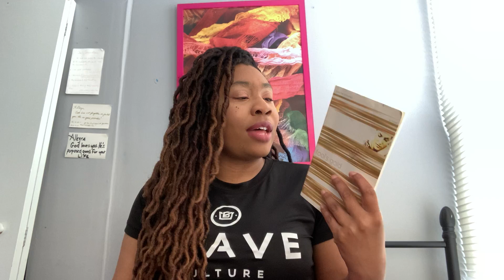BOOKTUBE NEWBIE | Reading Habits Tag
Hello everyone! Here's a tag to learn more about me as a reader. Happy reading!